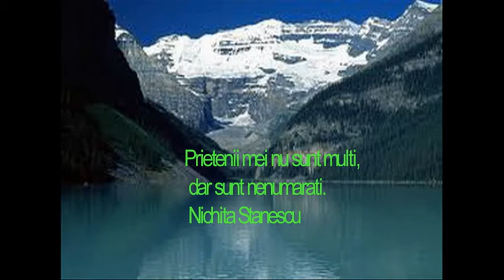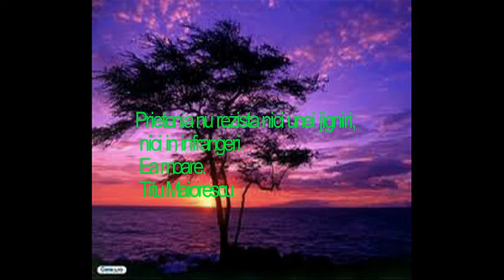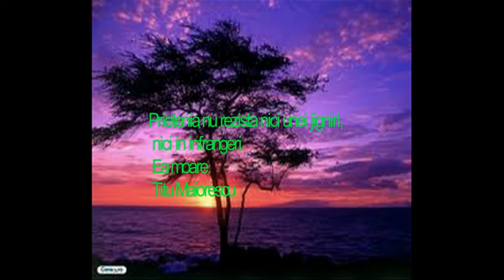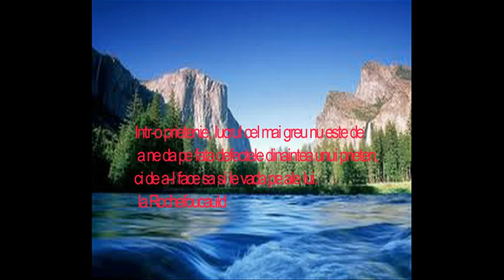zicale de prietenie